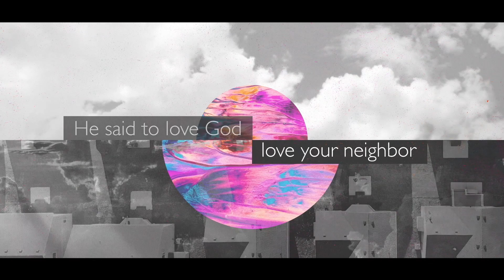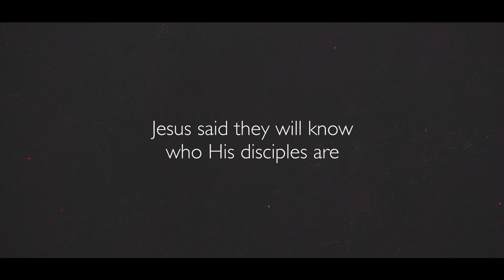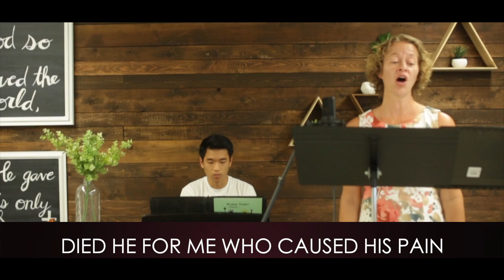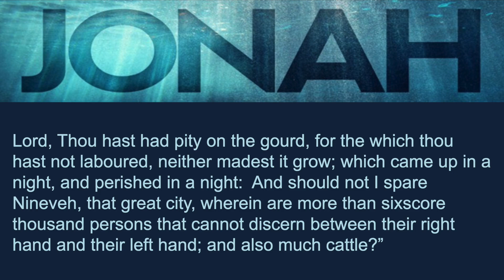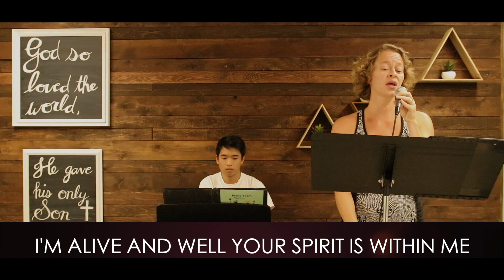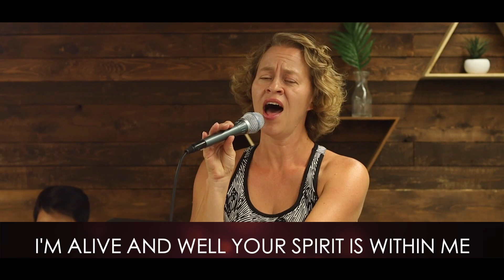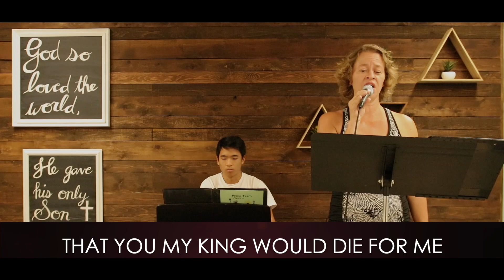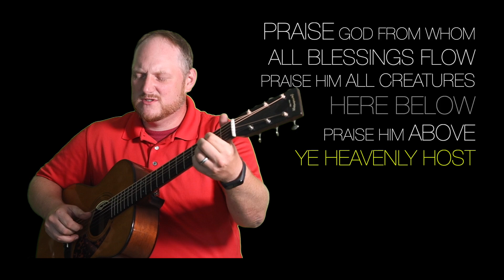Yakima Covenant Church Online Message 23 A Gracious and Compassionate God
But it displeased Jonah exceedingly,1 and yhe was angry. 2 And he prayed to the Lord and said, “O Lord, is not this what I said when I was yet in my country? zThat is why I made haste to flee to Tarshish; for I knew that you are a agracious God and merciful, slow to anger and abounding in steadfast love, and arelenting from disaster. 3 bTherefore now, O Lord, please take my life from me, cfor it is better for me to die than to live.” 4 And the Lord said, d“Do you do well to be angry?”

5 Jonah went out of the city and sat to the east of the city and emade a booth for himself there. He sat under it in the shade, till he should see what would become of the city. 6 Now the Lord God appointed a plant2 and made it come up over Jonah, that it might be a shade over his head, to save him from his discomfort.3 So Jonah was exceedingly glad because of the plant. 7 But when dawn came up the next day, God appointed a worm that attacked the plant, so that it withered. 8 When the sun rose, God appointed a scorching feast wind, gand the sun beat down on the head of Jonah so that he hwas faint. And he asked that he might die and said, c“It is better for me to die than to live.” 9 But God said to Jonah, i“Do you do well to be angry for the plant?” And he said, “Yes, I do well to be angry, angry enough to die.” 10 And the Lord said, “You pity the plant, for which you did not labor, nor did you make it grow, which came into being in a night and perished in a night. 11 And should not I pity jNineveh, that great city, in which there are more than 120,000 persons who do not know their right hand from their left, and also much kcattle?”